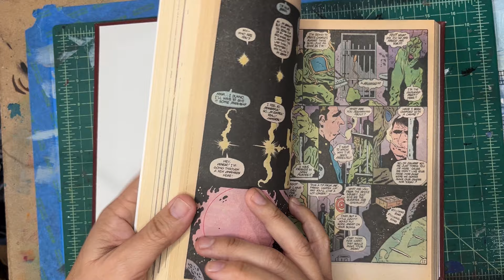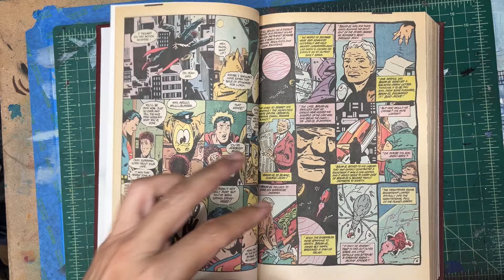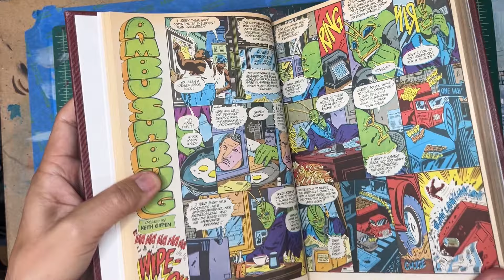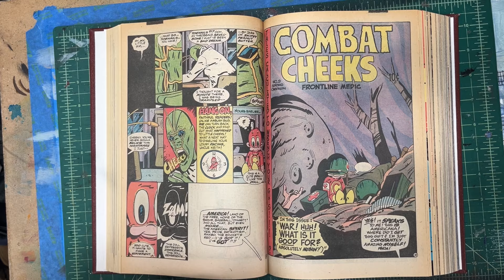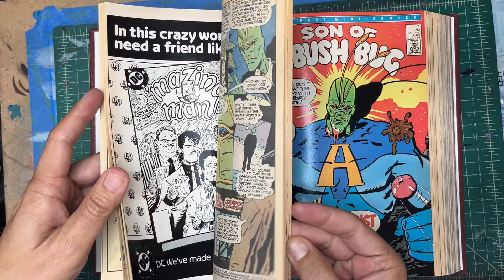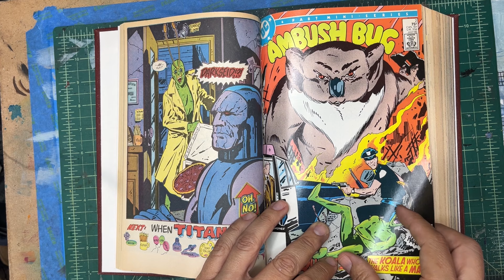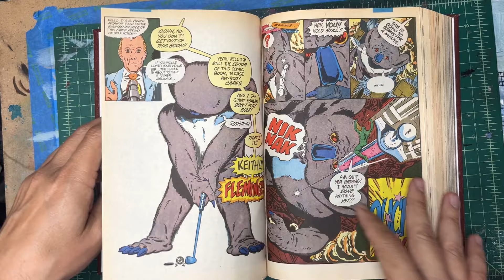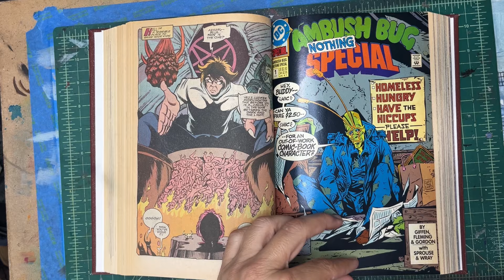DC Comics Special Bound Comic Telethon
We have a special today, for you DC Comics Book Fans!  I am joined by Kevin Harris and walking through some Ambush Bug collectors edition book.
This channel explores comics, manga, anime and comix, fine art and illustration.